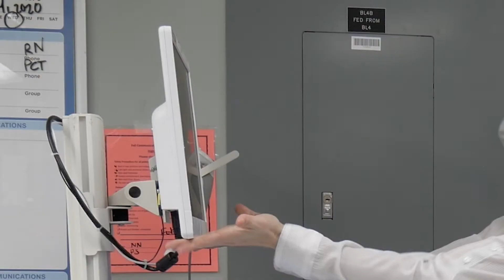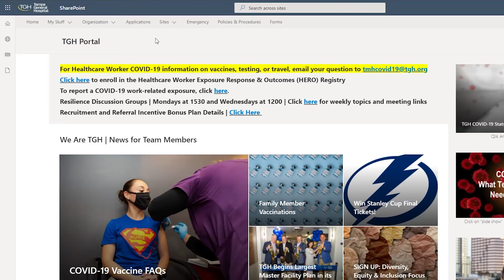Ergonomics | The Ergo Lady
ERGO LADY STRIKES AGAIN!